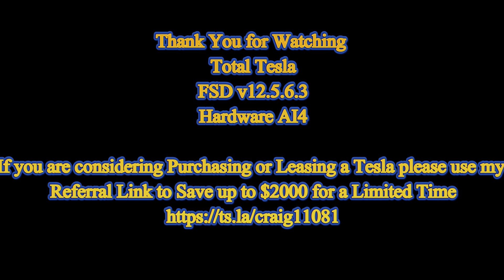Black Friday Mall Traffic vs Tesla FSD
Black Friday Mall Traffic vs Tesla FSD v12.5.6.3. And this was a tough day for Tesla FSD. I hope you enjoy this video as there are still many problems to solve with FSD as we know. If you have purchased using my link,Send me a picture of your delivery day with you and your Tesla.  I will use it in a Future Video.